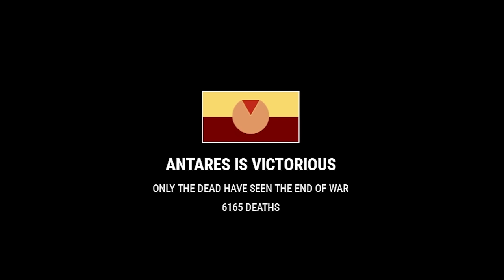80 Players Recreate a WW1 D-Day in Roblox Centaura!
This Roblox game is a complete HELL ON EARTH... truly the most insane Roblox D-Day battle I have ever seen.

There is a new roblox Centaura update which introduces a lot of new stuff, but this roblox centaura gameplay will show the full scale of a ww1 roblox war in this brutal roblox ww1 trench warfare battle. Other games like roblox shell shock or trench warfare roblox claim to be a ptsd simulator, but they don't scratch the surface on one of the most brutal ww1 roblox war games i have ever seen. Roblox centaura is intense. Centaura roblox gameplay is like driving backwards through a minefield.

Only the dead have seen the end of war.
Enter the continent of Centaura, where conflict runs rampant with no laws to keep its brutality in check. There can only be one last war to end all wars; a last one to finally achieve peace.
Desktop & mobile compatible.
Developed by ClassicMasterNoob.

This Roblox Centaura D-Day is a BLOODBATH
80 Players Recreate a WW1 D-Day in Roblox Centaura!